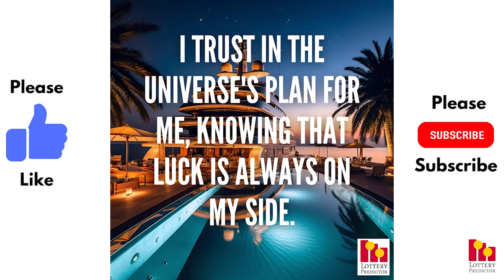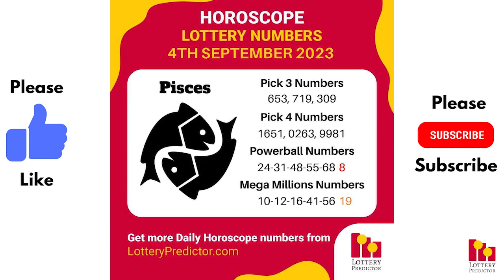September 4th 2023 - Lottery Lucky Numbers, Birthday Numbers, Horoscope Numbers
Here are the lottery lucky numbers, birthday numbers, horoscope numbers, and lottery affirmations for September 4th, 2023.